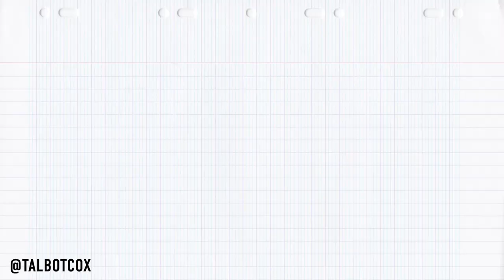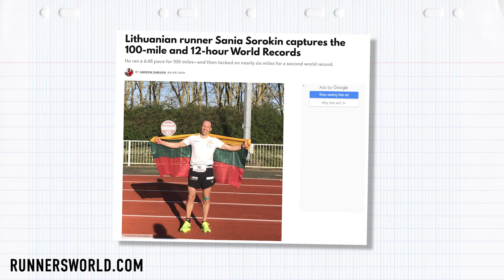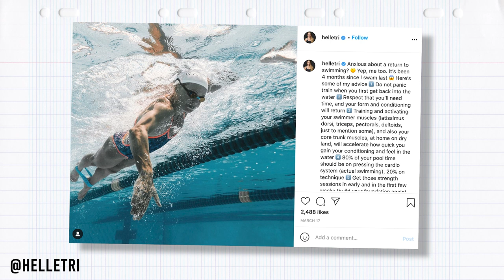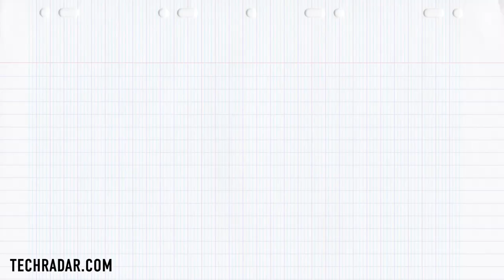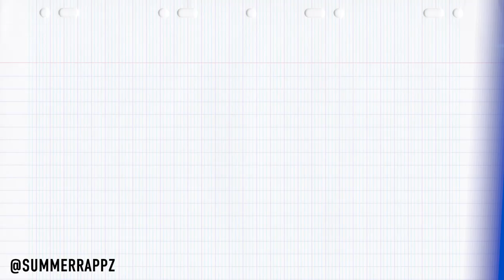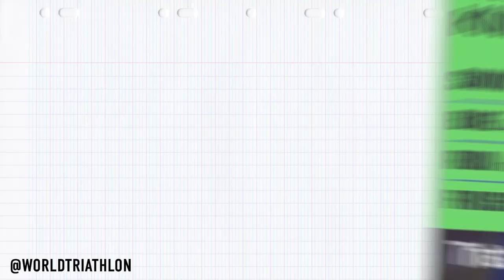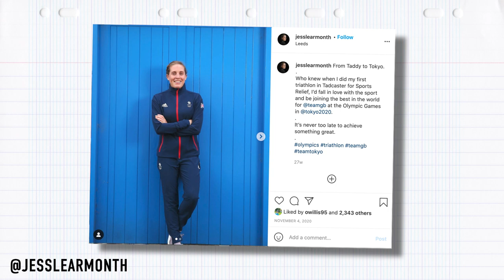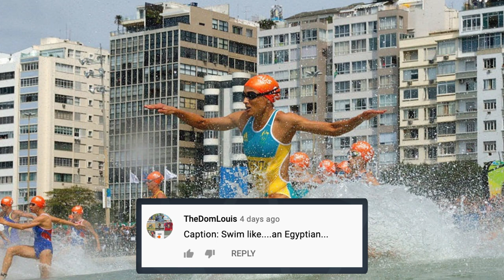Tokyo Olympic Selection Headache! | The GTN Show Ep. 197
Who is going to qualify for the Tokyo Olympics? We take a look at all the selection headaches ahead of the summer! Also this week we have a new 100-mile running record, 70.3 Timberman is back, and some wild new running shoe innovations!

What is the Collins Cup?

On episode 197 of the GTN show:
- Who will qualify for the Olympics? We take a look at all the dilemmas faction selectors
- We take a look at our favourite stories - is Lionel Sanders targeting sub 7.30?
- GTN vs Triathlon Taren? It’s on!
- New 100 mile running record is set
- PTO supports Copa Brasilia Triathlon
- Ironman adds Timberman 70.3 back to its lineup
- Hero nurse triathlete helps save a life during St. George 70.3 race
- Some wild new running shoe innovations!
- Race round-up including WTS Yokohama
- We take a look at the latest PTO rankings
- Your pictures
- Caption comp

🎬 Cheap Bike To Super Bike: The Upgrade!

ES_Wiener Melarge - Matt Large
ES_Caspius - Guustavv
ES_Coffeehouse by Large - Matt Large
ES_On the Ground (Instrumental Version) - Pandaraps
ES_Plennyahenny - Jobii
ES_Revolving Within - Guustavv
ES_Rico - Jobii
ES_Slump - Dylan Sitts
ES_Snow Cap - Guustavv
ES_Stutter - [ocean jams]
ES_The Sirens of the Lambs - Matt Large
ES_The Way She Looks at Me - Guustavv
ES_Turntable Tale - Dusty Decks
ES_Unfettered - Jobii

Photos: © World Triathlon / Getty Images